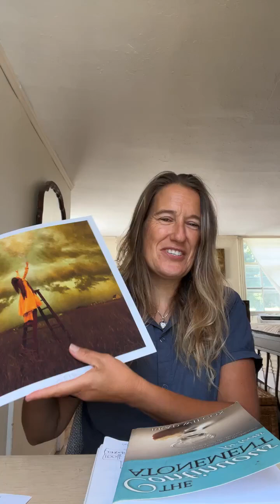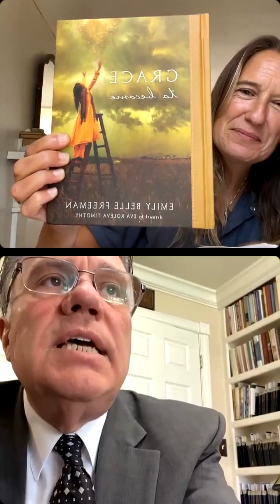Grace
Beautiful enLIGHTen discussion
Today with Brad Wilcox
On the topic of Grace
Some Highlights
Receiving grace is a
lifelong process of
putting off the natural man
We have to invite Him in
As we choose Him
As we love Him
then He is invited into our lives
and He is able to share this
unmerited, unearned gift of Grace
after which our lives
will never be the same
God's goal isn't just
to make us clean
God wants to make us
Holy & whole
like He is
We reach towards Christ
through covenants
We extend our hands and
God takes then in His
and lead us to Grace
A covenant is more
than a contract
It is an invitation
to let God in
bringing divine power
into our lives
Relying on the merits,
mercy & Grace of Christ
Grace is more than just
love or tender mercies or answers to prayer
Grace is God's transforming power
It is How God helps
us become more like him
God's grace is with us even in
the hard and lonely parts of life
where are souls are being stretched
We first grow from Grace to Grace
We then return Grace for Grace 🤍☀️✨